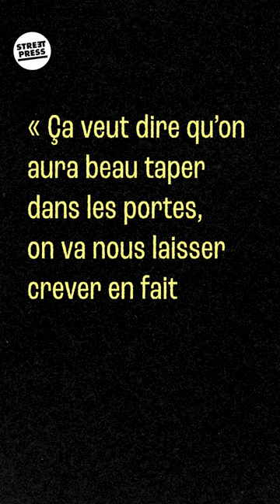Un détenu de la prison de Nanterre est mort carbonisé dans sa cellule